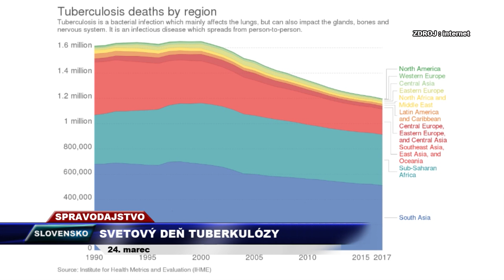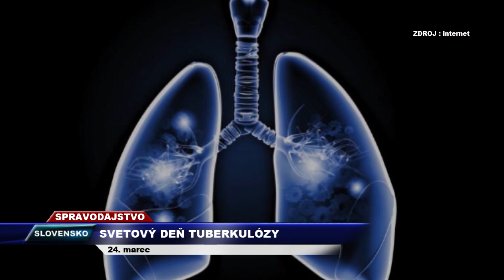Tv Romana - Svetový deň tuberkulózy